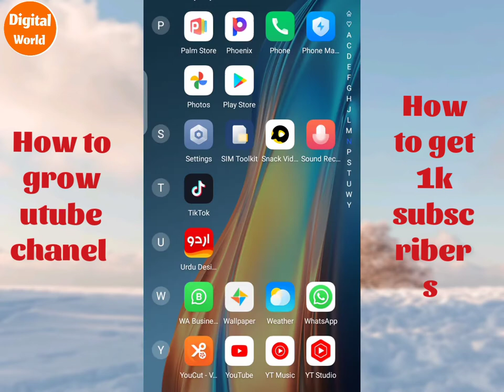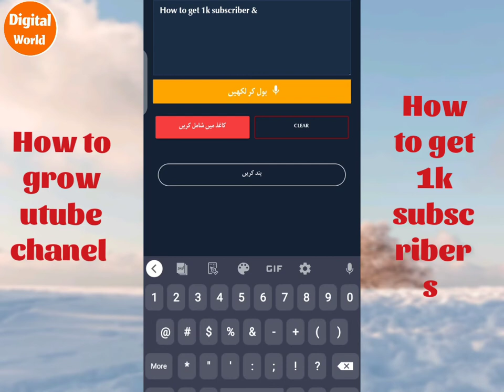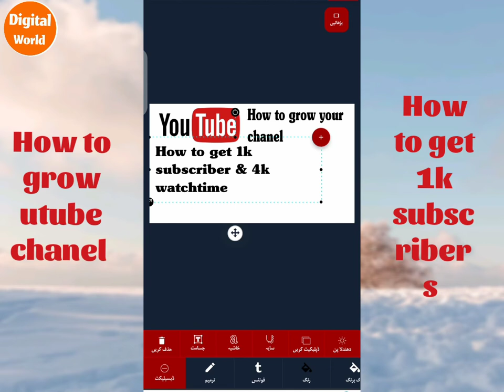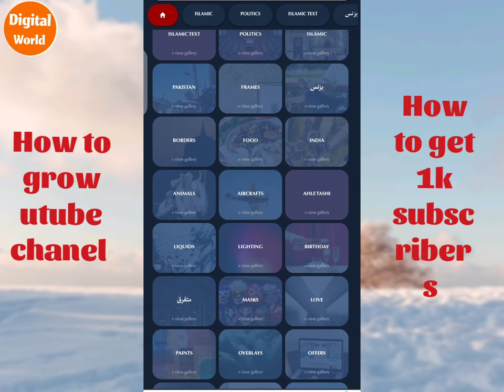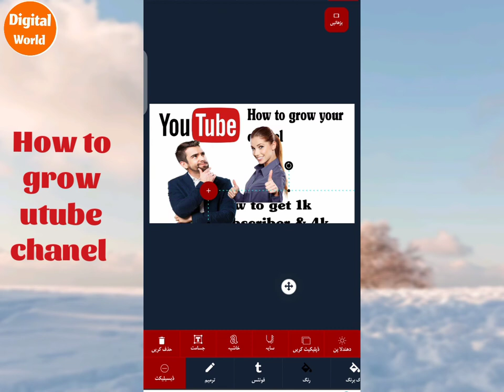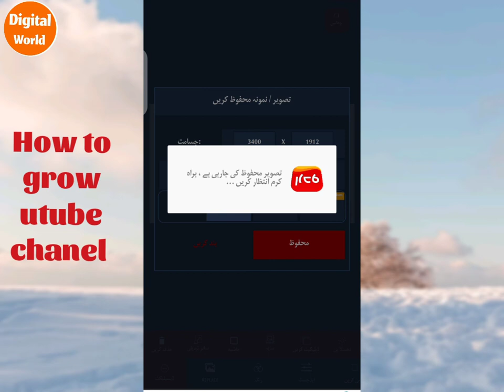How to create thumnail for youtube video/Graphics designing on urdu designer App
Minecraft is a game about placing blocks to build anything you can imagine. It also has scary monsters. The game is about exploration and survival, and it's up to the player to decide what they do next.